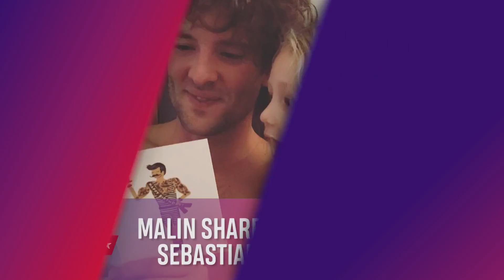Malin Akerman Wore A Blush Pink Wedding Dress At Her Wedding To Jack Donnelly | Access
Malin Akerman wed Jack Donnelly in a barefoot beach ceremony in Tulum, Mexico, over the weekend and the actress donned a boho-chic pink dress from Cushnie. Hear why she chose pink for the occasion!